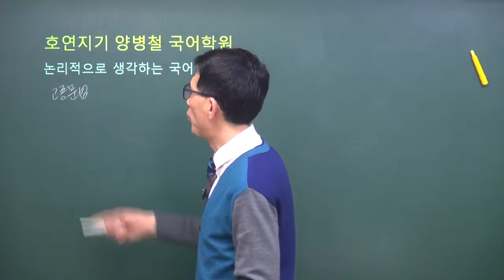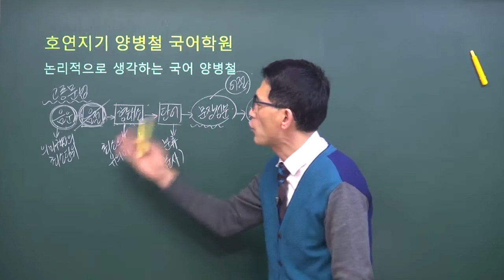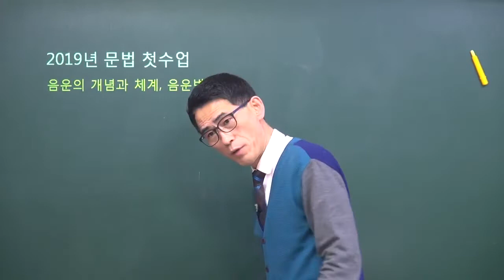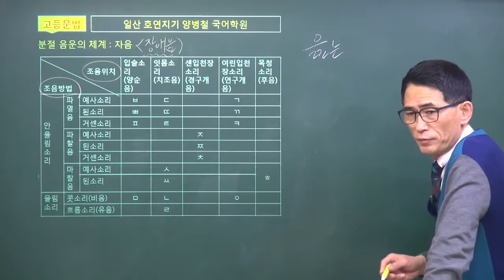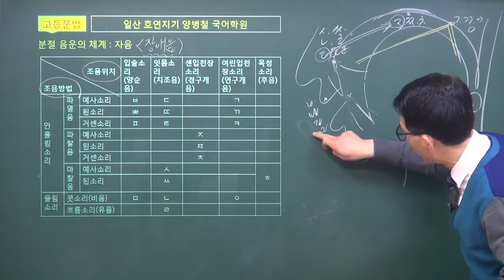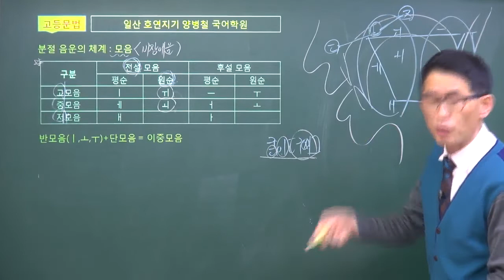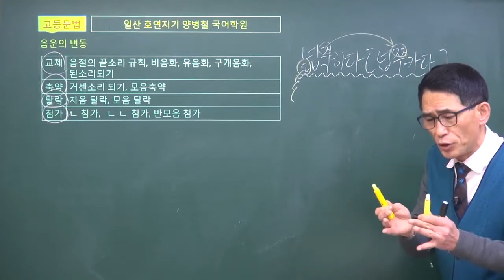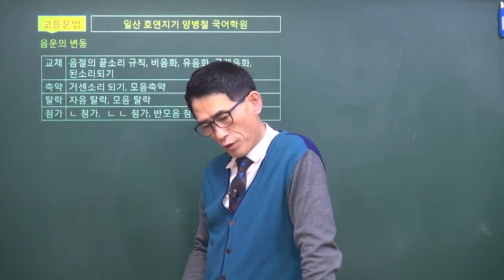(국어문법)음운개념, 체계, 변동'(일산국어학원,후곡국어학원,운정국어학원,백마국어학원,양병철국어)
이 동영상은 2019년 겨울방학 문법 첫수업 동영상입니다. 음운의 개념과 체계, 음운변동을 설명하고 있습니다. 문법을 암기할 때는 용어를 정확하게 이해하고 암기해야 효과적으로 암기할 수 있습니다.^^